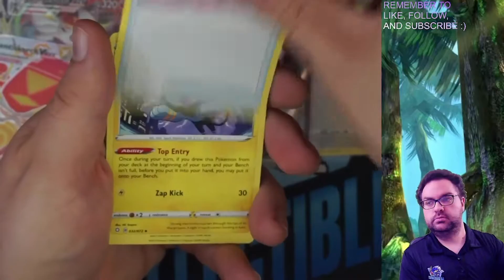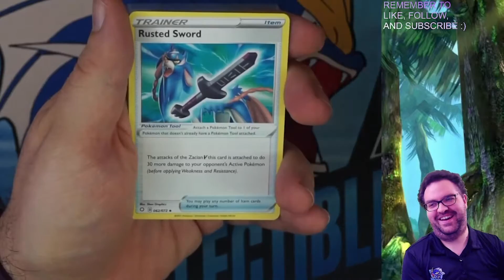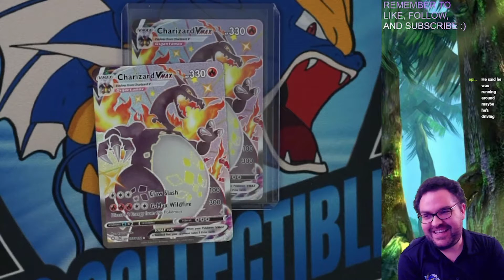Back to Back Packs, Back to Back Charizard VMax for a Very Cool Squirtle!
Welcome to Scott & Cinderquil! We are going to be bringing TONS of amazing Pokemon content to our viewers. There will be videos of all kinds, so everyone who loves Pokemon can find something for them here. We will be uploading every Tuesday and Saturday!

Much love, Scott and Cinder.

Want a video from a celeb?